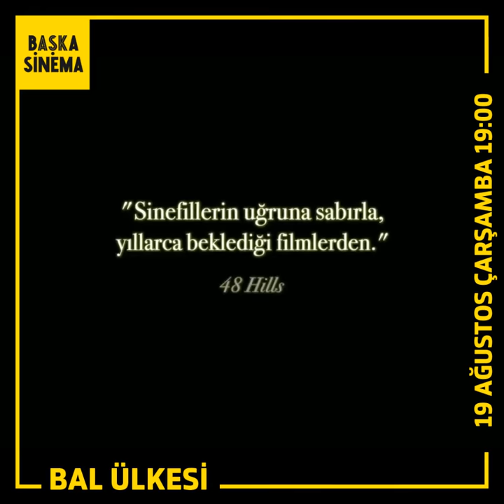Honeyland/Bal Ülkesi - Başka Sinema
Hatice Muratova Balkanlar’ın sarp dağlarında terk edilmiş bir köyde annesiyle birlikte yaşıyor. Geçimini yabani arıcılıkla sağlıyor, fakat arıların payını da gözetiyor, hatta arılarla konuşuyor, onlara şarkılar söylüyor. Piyasa denen kentli canavara, birden köylerine taşınıp para kazanmak için gözünü arılarına diken aileye ve doğaya karşı büyük bir mücadele yürütmek zorunda. Çekimleri üç yıl süren bu film insan-doğa ilişkisi üzerine düşünmek için önümüze yeni bir ufuk açıyor.

Yönetmen: Tamara Kotevska, Ljubomir Stefanov

92. Akademi Ödülleri - En İyi Belgesel Dalında Adaylık
92. Akademi Ödülleri - En İyi Uluslararası Film Dalında Adaylık
2019 Sundance Film Festivali - Dünya Sineması-Belgesel - Jüri Büyük Ödülü
2019 Sundance Film Festivali - Dünya Sineması-Belgesel - Jüri Özel Ödülü (Değişime Etki)
2019 Sundance Film Festivali - Dünya Sineması-Belgesel - Jüri Özel Ödülü (Görüntü Yönetimi)